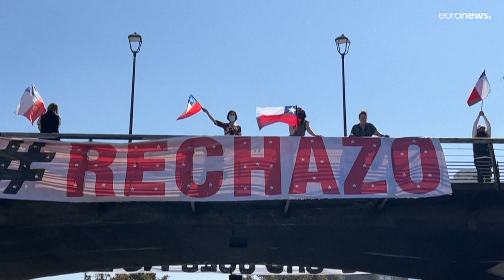CHILE | La futura CONSTITUCIÓN pierde apoyos antes de nacer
Chile | La futura Constitución pierde apoyos antes de nacer. Las encuestas señalan un menor respaldo popular a la Convención Constituyente, que se está viendo lastrada por la polarización política y la desinformación sobre su trabajo